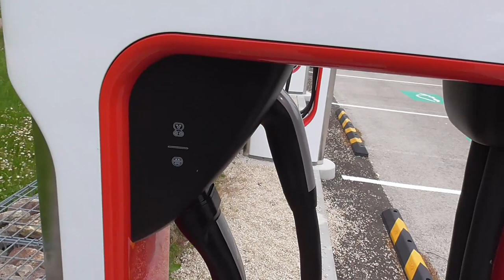118/ La fameuse prise CCS Combo.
Le seul endroit ou il y en à pour le moment dans le département de l'Aube, c'est sur des stations de recharge Tesla.
Une norme qui s'implante de plus en plus malgré tout, pour les nouveaux modèles de VE.